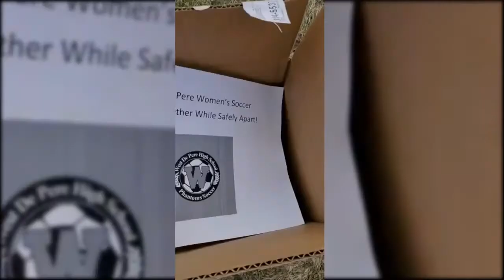West De Pere girls soccer is "strong together while safely apart"